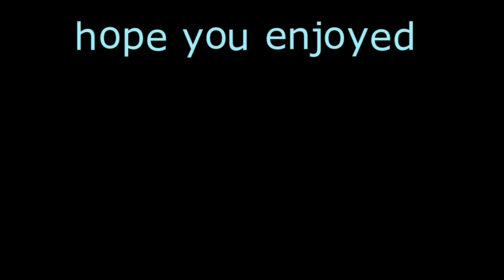We got Kicked off The Roof F**CK EM (Climbing Roof tops) Ft.Chow Vlogs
Me and sam going in to our Local TOWN and finding roofs to climb! and just having a great time!

(George Pollock)